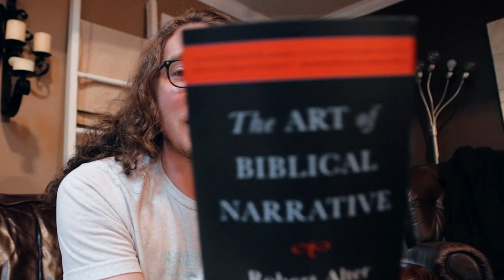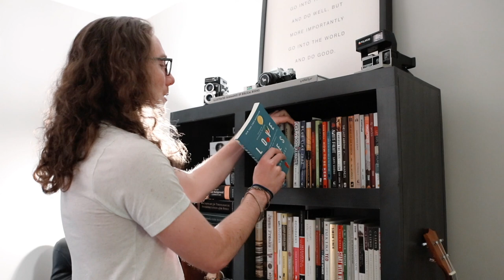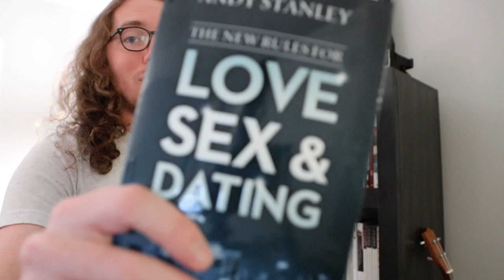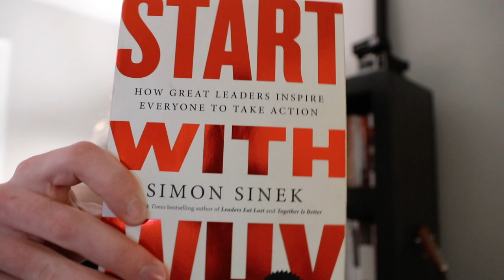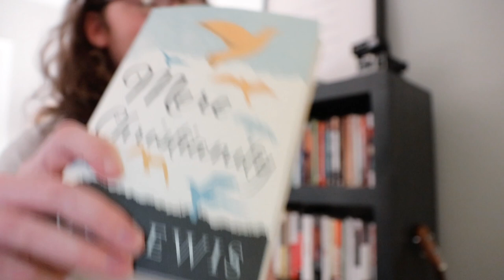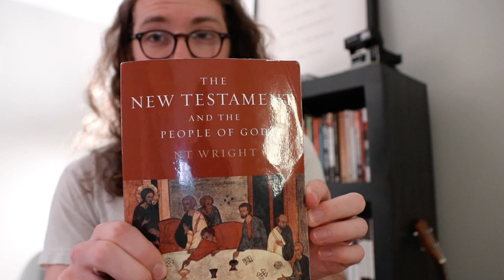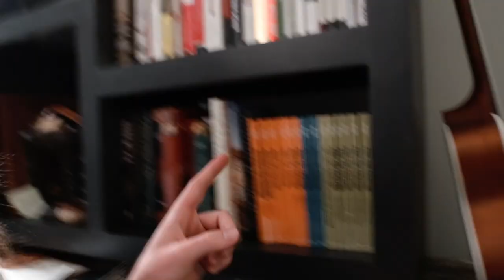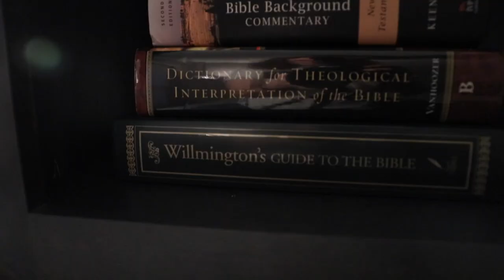What's on My Bookshelf? + Christian Book Recommendations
I'll admit it, I'm a total book nerd, and in this video we explore my bookshelf as I point out some of my favorite books. If you're looking for Christian book recommendations, I've got lots of them. Books referenced in this video include:
Love, Sex, and Dating by Andy Stanley
The Last Arrow by Erwin McManus
The Way of the Warrior by Erwin McManus
Love Does by Bob Goff
Blue Like Jazz by Donald Miller
UnChristian by David Kinnaman
Leaders Eat Last by Simon Sinek
Start with Why by Simon Sinek
Mere Christianity by CS Lewis
The New Testament and the People of God by NT Wright

About me:
Hey! My name is Austin, and I'm a 20 year old guy with a passion for people. I believe the good news is that God is better than we could've ever hoped, and I love sharing this message of grace and love with anyone that will listen. I'm the former Digital Marketing and Video Production Coordinator at a large, evangelical church in Frederick, MD, and I'm currently a student at Moody Bible Institute in Chicago, IL. When I'm not writing papers or making YouTube videos, I do freelance work as a Wedding Photographer/Videographer and social media consultant. On any given day you can find me with my nose in a book or a guitar in my hands. Want to get to know me more? Follow me and say hi on Instagram at: @austin.suggs